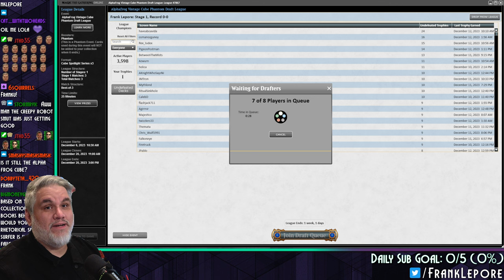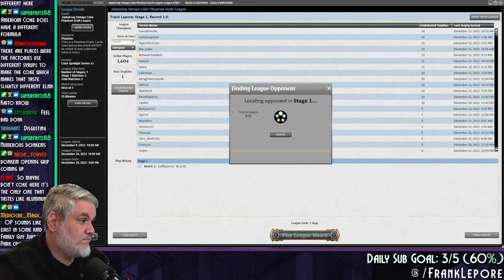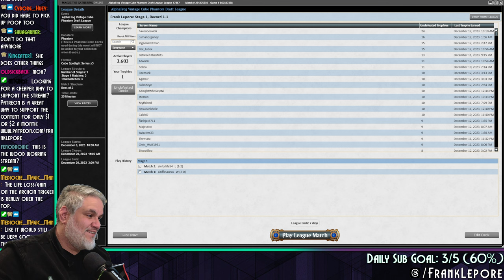Hey man, this bat god thing ain't too bad! | Magic Online Alphafrog Vintage Cube Draft